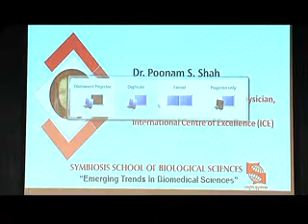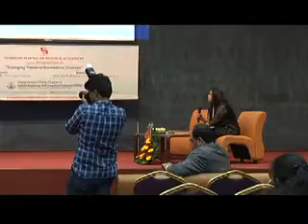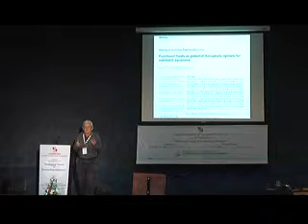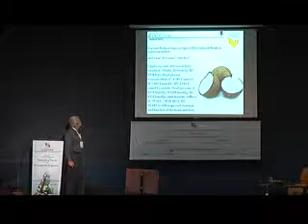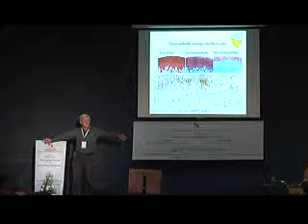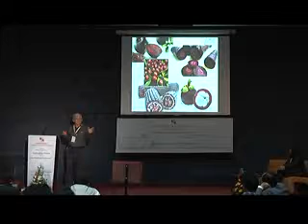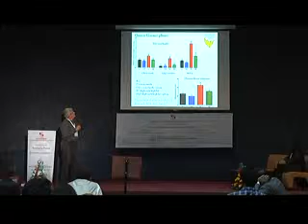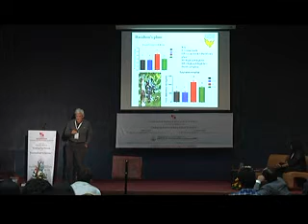3rd Symposium on Emerging Trends in Biomedical Sciences - 17th February 2018 - VIDEO 1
3rd Symposium on Emerging Trends in Biomedical Sciences, Pune